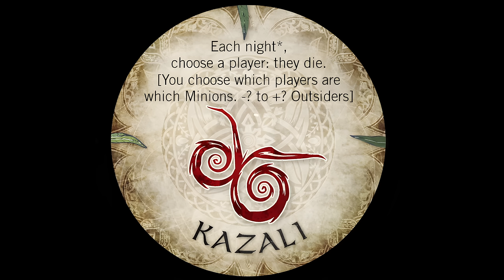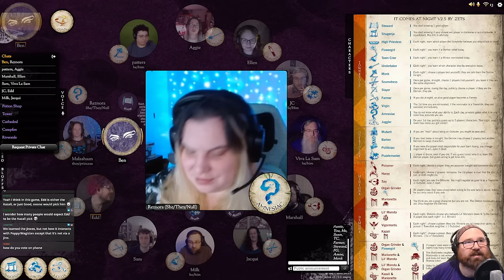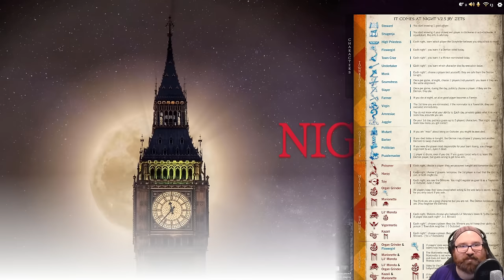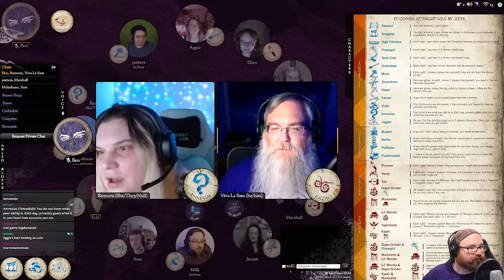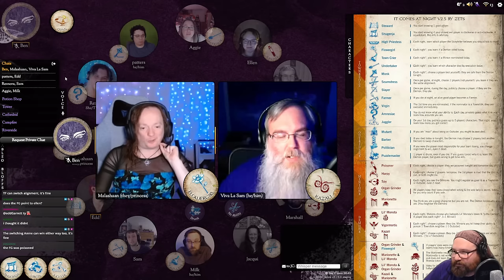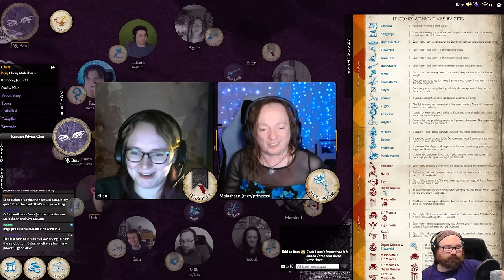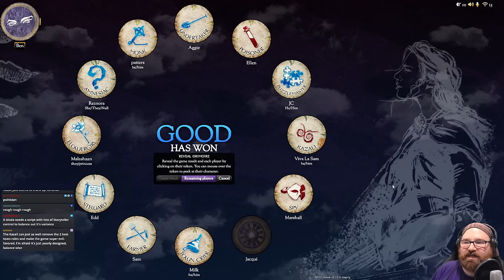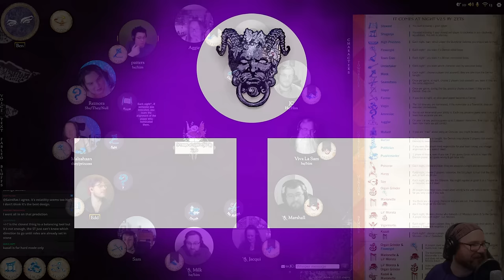Experimental Character Showcase - Kazali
Storyteller for this game: Ben Burns

---CHAPTERS---
0:00:00 - Intro & Character Explanation
0:08:21 - Setup
0:10:11 - Night 1
0:17:16 - Day 1
0:28:50 - Night 2
0:34:40 - Day 2
0:43:53 - Night 3
0:47:49 - Day 3
0:58:08 - Night 4
1:00:53 - Day 4